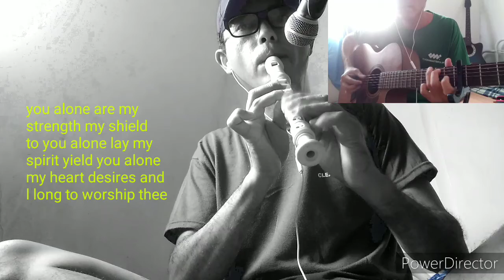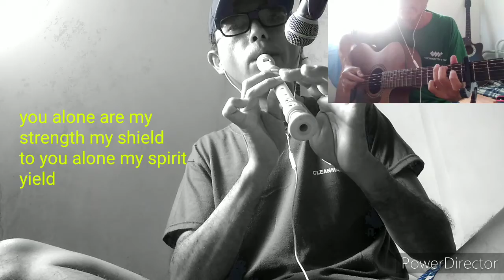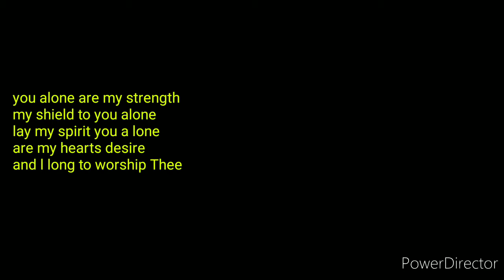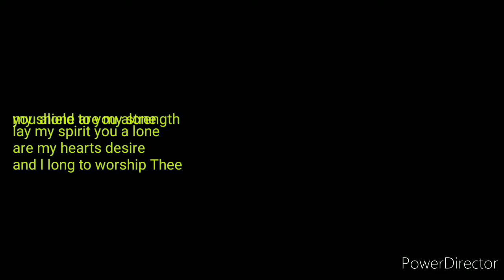As the deer (lnstromental) Lock down series